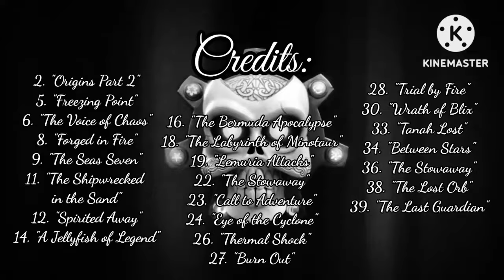Zak Storm | Eye of Aeria All Transformations